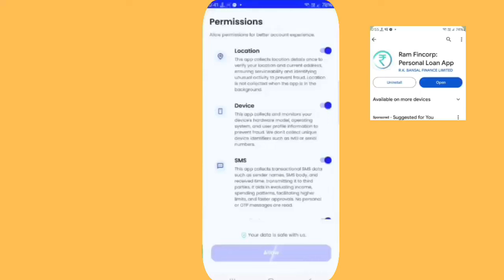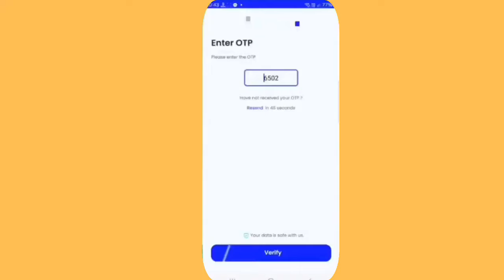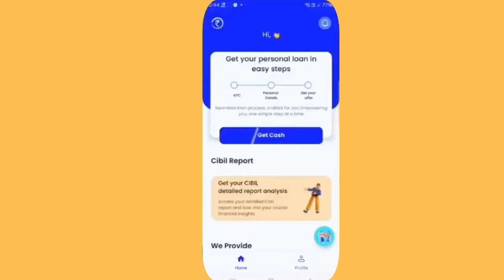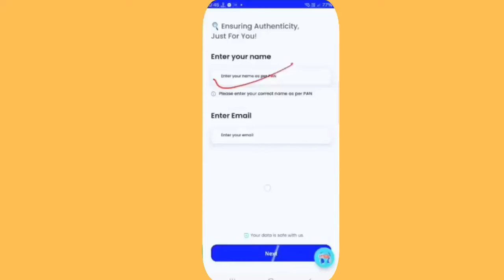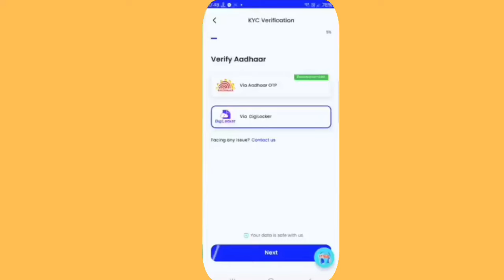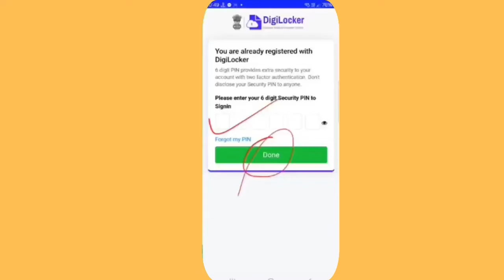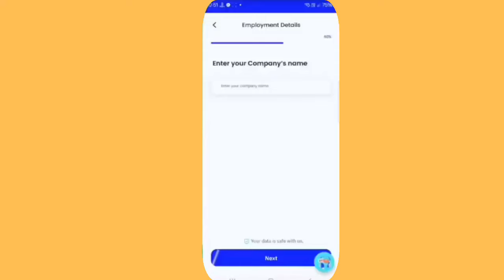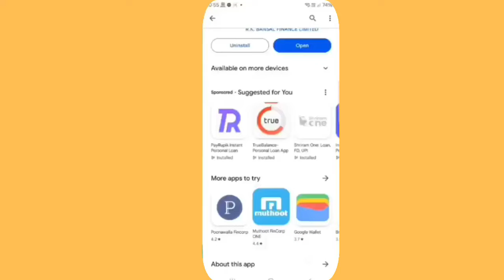Loan App Fast Approval 2024 | instant loan app without income proof | Low CIBIL Score Loan loan app